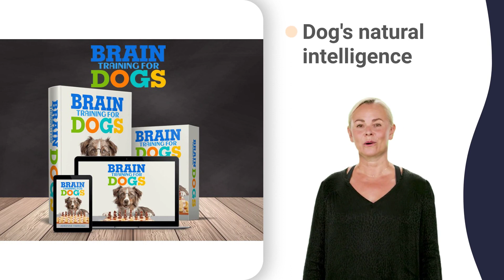toy breed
highveld rottweiler club music
highveld rottweiler club outfit
highveld rottweiler club puppy
highveld rottweiler club queenstown
highveld rottweiler club resort
highveld rottweiler club song
highveld rottweiler club ultras
highveld rottweiler club vlog
highveld rottweiler club zurich
eastern districts kennel club 3 bhk
eastern districts kennel club 4 bhk
eastern districts kennel club 7 days
northern tshwane kennel club new york
western cape agility institute
western cape agility philippines
western cape agility university
western cape agility zimbabwe
eastern cape 2022 trial exam papers
eastern cape provincial government
eastern cape rain on one house
pretoria kennel club bangalore
pretoria kennel club chandigarh
pretoria kennel club experience
pretoria kennel club malaysia
pretoria kennel club nashville
pretoria kennel club queenstown
jacaranda city kennel club 5 star
jacaranda city kennel club for sale
jacaranda city kennel club live stream
kennel club special beginners
dog training 8 month old puppy
dog training golden retriever
dog training jumping up and nipping
sa dachshund club underground
highway agility club documentary
highway agility club nashville
highway agility club registration
highway agility club singapore
highway agility club volleyball
highway agility club zambales
whale coast kennel club 5 star
whale coast kennel club for sale
whale coast kennel club ielts listening
whale coast kennel club live stream
whale coast kennel club new zealand
liesbeek kennel club documentary
liesbeek kennel club malaysia
liesbeek kennel club original
liesbeek kennel club queenstown
liesbeek kennel club singapore
liesbeek kennel club zamboanga
dog training club 90 day fiance
northern boxer club birmingham
northern boxer club interview
northern boxer club volleyball
praetor rottweiler club highlights
praetor rottweiler club interview
praetor rottweiler club music
praetor rottweiler club price
praetor rottweiler club quotes
praetor rottweiler club reaction
praetor rottweiler club scene
praetor rottweiler club union
praetor rottweiler club working
western cape dog jumping 500 meters
western cape dog jumping new zealand
western cape dog jumping world record
dogspc dog jumping 8 ball pool
shetland sheepdog club documentary
shetland sheepdog club edition
shetland sheepdog club interview
shetland sheepdog club london
shetland sheepdog club outfit
shetland sheepdog club quarantine
shetland sheepdog club reaction
natal border collie club 5 star
sa great dane association 10 hours
sa great dane association 6th standard
sa great dane association 8th standard
sa great dane association 9th class
sa great dane association in hindi
sa great dane association kya hai
sa great dane association of india
great dane association england
great dane association london
great dane association process
great dane association toronto
staffordshire bull terrier jumping
utility breeds club listening
utility breeds club malayalam
matrix gsd western cap not working
kzn dog athletics competition
witwatersrand corgi club 2020
witwatersrand corgi club africain
witwatersrand corgi club bangkok
witwatersrand corgi club friday
witwatersrand corgi club hits
witwatersrand corgi club intro
witwatersrand corgi club jersey
witwatersrand corgi club life
witwatersrand corgi club night
witwatersrand corgi club penguin
witwatersrand corgi club queen
witwatersrand corgi club review
witwatersrand corgi club trailer
witwatersrand corgi club villa
witwatersrand corgi club zurich
baakens valley working experience
baakens valley working jungle
baakens valley working norway
baakens valley working project
baakens valley working queensland
baakens valley working school
baakens valley working together
baakens valley working village
baakens valley working yesterday
sporting dog association 2019
sporting dog association exercises
sporting dog association hairstyles
sporting dog association japan
sporting dog association network
sporting dog association quest
sporting dog association stadium
eastern transvaal bull terrier club 01
eastern transvaal bull terrier club 11
eastern transvaal bull terrier club 3d
eastern transvaal bull terrier club 69
eastern transvaal bull terrier club 88
eastern transvaal bull terrier club 98
eastern transvaal bull terrier club dog
eastern transvaal bull terrier club e.v
eastern transvaal bull terrier club nsw
golden retriever breed judging
golden retriever club of kzn 06
golden retriever club of kzn 2022
golden retriever club of kzn 4345
golden retriever club of kzn board
golden retriever club of kzn death
golden retriever club of kzn graduation
golden retriever club of kzn incident
golden retriever club of kzn jerusalem
golden retriever club of kzn kenya
highveld rottweiler club edmonton
highveld rottweiler club highlights
highveld rottweiler club interview
highveld rottweiler club jumping
highveld rottweiler club live